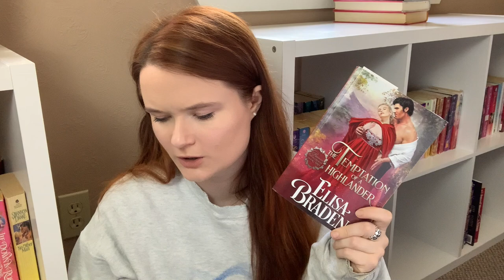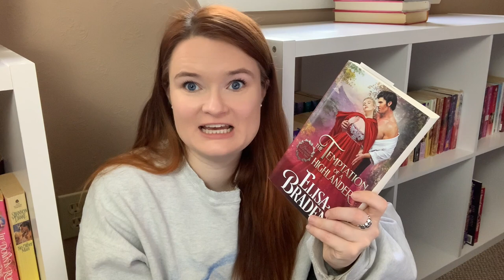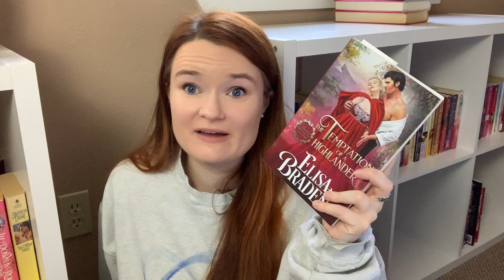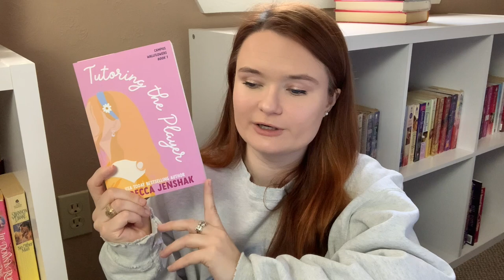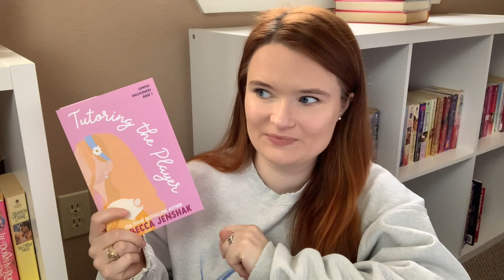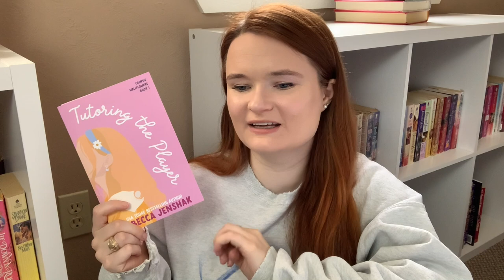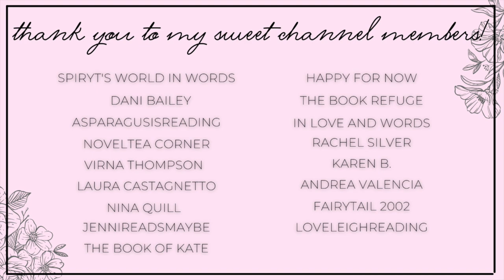january mid-month reading wrap up | 2023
Hi yall!!❤️Here we have all of the romance books I read during the first half of January!

✨BOOKS MENTIONED✨
Kiss My Cupcake
Eastern Lights
The Bombshell Effect
The Ex Effect
The Marriage Effect
Mail Order Vow
Fake Fiance
The Temptation of a Highlander
Tutoring the Player

✨VIDEOS MENTIONED✨

✨BOOKTUBERS MENTIONED✨

xoxo Ava💕